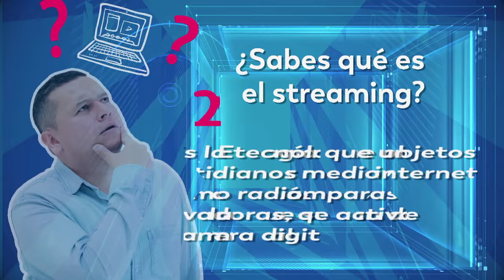¿Sabes qué es streaming?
Acá te explicamos el significado de esta tecnología que cambió el modelo de consumo de contenidos en el mundo.